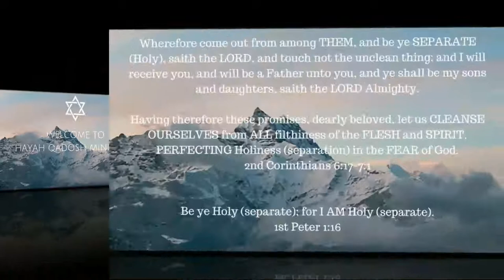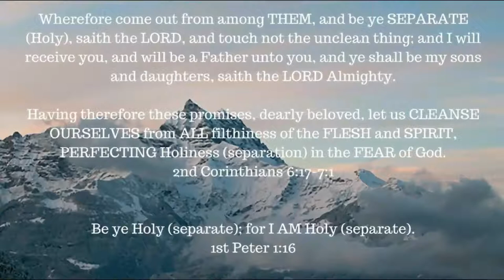Book Sudy -- Job chapter 4